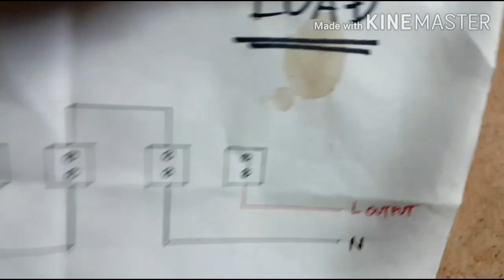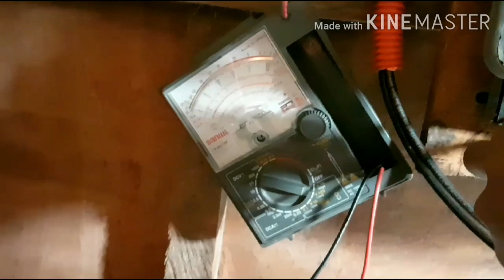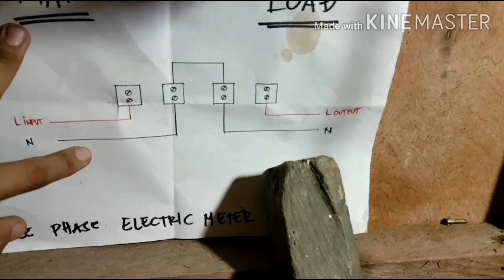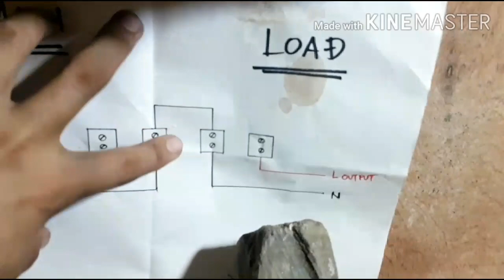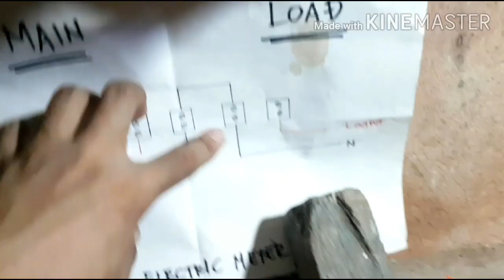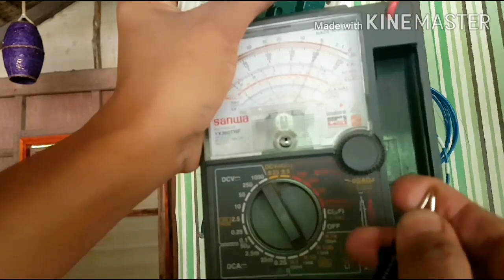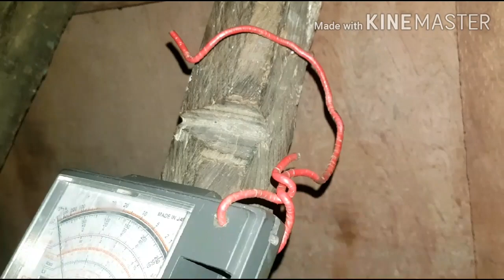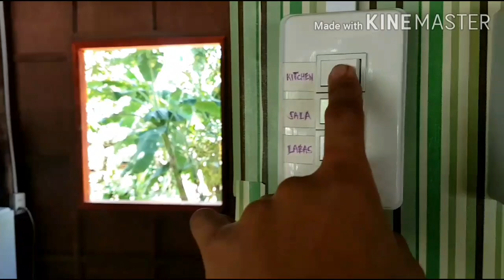House Wiring Tutorial | Tagalog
》Vlog Title: House Wiring Tutorial | Tagalog  ☆☆☆☆☆☆☆☆☆☆☆☆☆☆☆☆☆☆☆☆☆☆☆☆☆☆☆☆☆